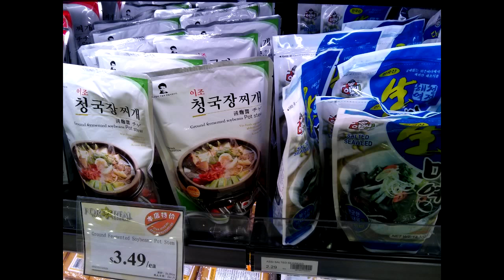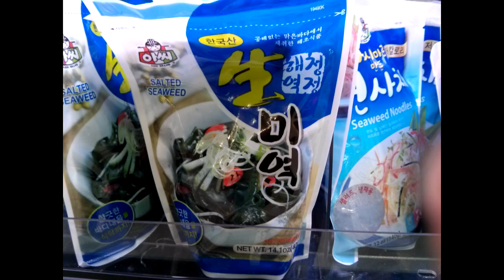I went to For Real Food Mart Vancouver for Asian groceries give you guys a look at what was there